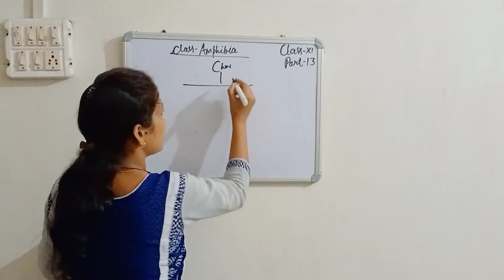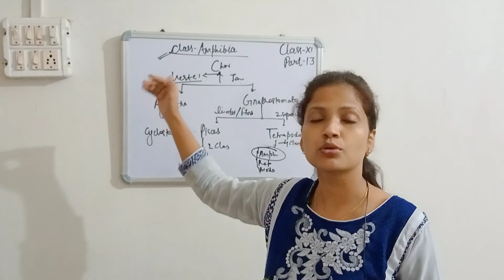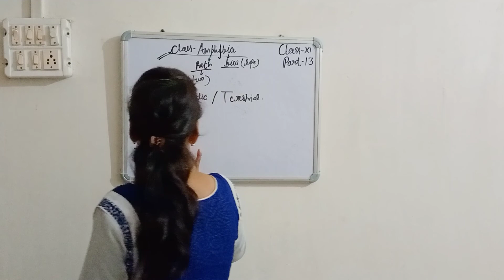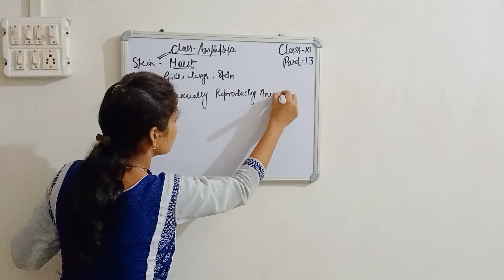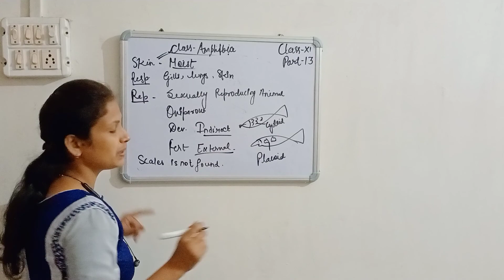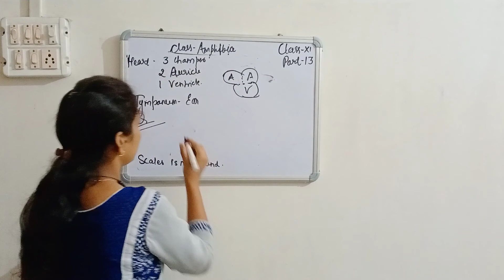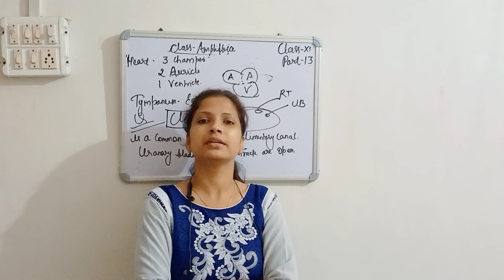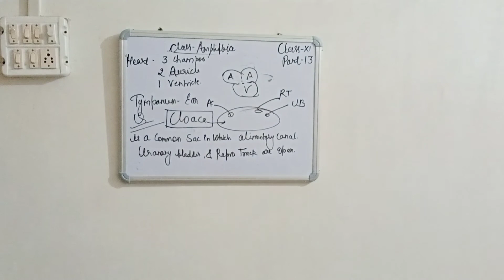Class XI Biology (Animal Kingdom Part - 13)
Today's (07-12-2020) Recording of Live Class bySumayla Mam on Shanti Niketan Student Online App.